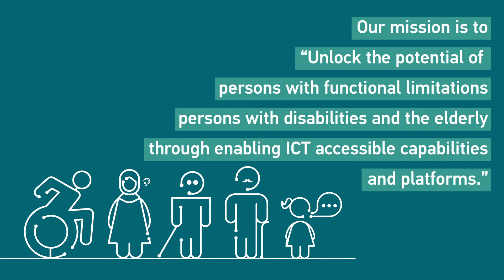Get to know Mada - the world’s Center of Excellence in digital access in Arabic.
Find out more about Mada Center in Qatar.